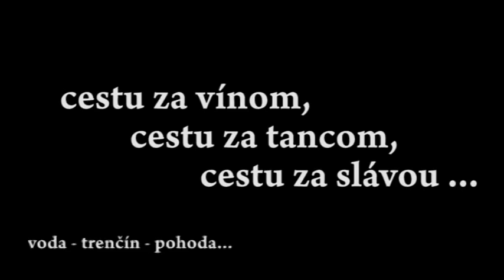mosako: turisti trailer